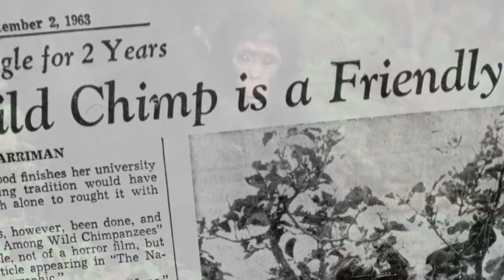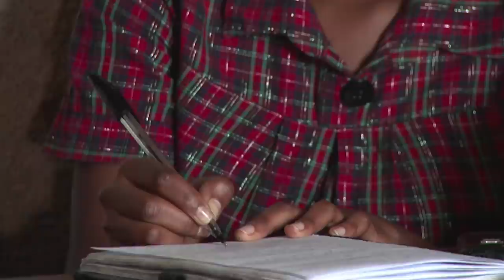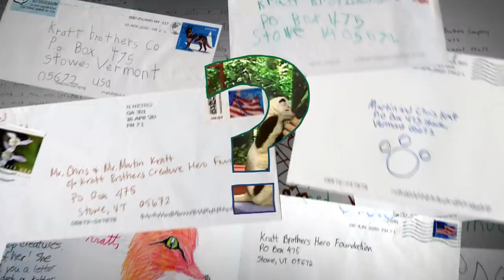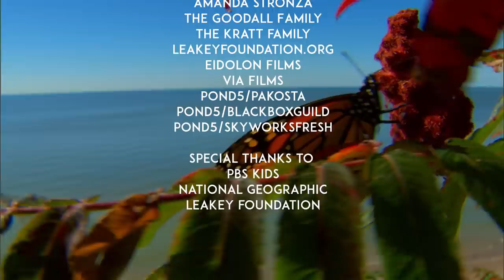Wild Kratts | A Creature Conversation with Dr. Jane Goodall & The Kratt Brothers | PBS KIDS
Join Dr. Jane Goodall and The Kratt Brothers for a very special “Creature Conversation”.

Chris and Martin Kratt of Wild Kratts and Dr. Jane Goodall sat down to share some of their most amazing stories from The Creature Trail as well as discuss their lifelong shared passion for protecting our animal friends.